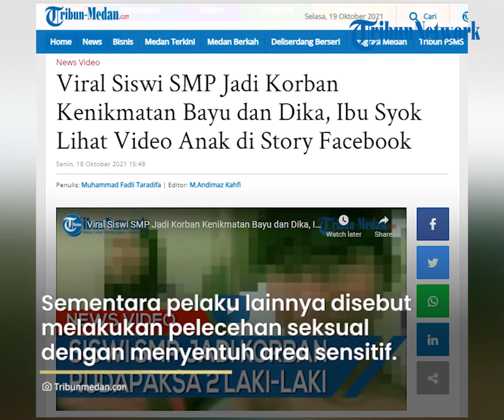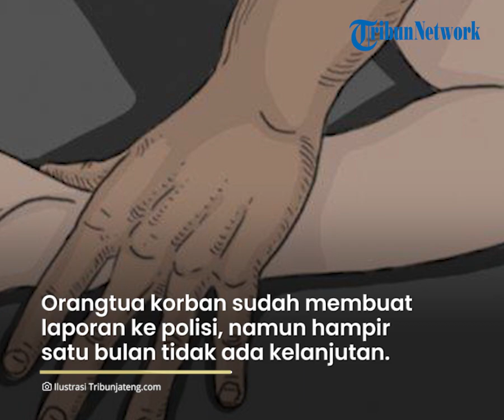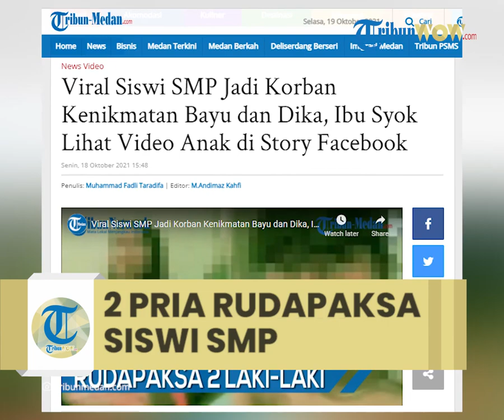Viral Video Siswi SMP Jadi Korban Rudapaksa 2 Pria, Terungkap karena Unggahan di Facebook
TRIBUN-VIDEO.COM - M warga Kecamatan Percutseituan Kabupaten Deliserdang tak kuasa menahan tangisnya, saat menceritakan kejadian yang dialami putrinya, Senin (1810/2021).

Pasalnya putri pertamanya yang berusia 14 tahun menjadi korban rudapaksa oleh dua pria.

M mengatakan, awalnya ia khawatir lantaran anaknya belum kunjung pulang ke rumah.

"Jadi saya bulak balik menghubungi anak saya ini. Tapi dalam telepon anak saya bilang lagi dijalan, di jalan. Terakhir saya suruh bapaknya untuk menelpon anak saya dan dijemput bapaknya lah anak saya ini di simpang saat itu dengan si Dika," ucapnya.

Oleh bapaknya, lanjut M, putrinya dan pelaku yakni Dika dibawa ke rumah.

"Nah di rumah itu Dika mengaku tidak ada mengapain korban. Karena memang belum terungkap saat itu, jadi Dika ini pulang. Tapi hati saya tidak enak, karena saya melihat dua kancing baju anak saya itu belum terkancing," katanya.

Sehari setelahnya, lanjut M, ia mendapat kabar dari teman anaknya bahwa ada story' di Facebook tentang putrinya itu bersama dua orang laki-laki di dalam kamar hotel.

"Begitu saya melihat video itu, saya lemas. Saya panggil anak saya dan akhirnya dia ngaku bahwa dirinya ditiduri oleh Dika sementara Bayu hanya memegang-megang bagian sensitifnya," jelasnya.

Dalam amatan Tribun Medan di video story pelaku, terlihat dua pria sedang bertelanjang dada. Sementara Dika terlihat wajahnya ke arah sensitif korban.

Sementara itu, dalam pengakuannya Bunga (nama samaran), dirinya berhubungan layaknya suami istri bersama pelaku Dika.

Sementara Bayu disebut hanya melakukan pelecehan seksual dengan memegangi areal sensitifnya.

Motif para pelaku pun terkuak saat Bunga menceritakan bahwa dirinya diajak jalan-jalan dan dijanjikan uang Rp 300 ribu.

"Jadi si Dika ini menjemput saya dibilangnya mau jalan-jalan, tapi tiba-tiba dibawa ke hotel. Saya dijanjikan kalau ikut jalan-jalan dikasih uang Rp 300 ribu," ucapnya saat ditemui di kediamannya di Kecamatan Percutseituan, Senin (18/10/2021).

Pascakejadian, M menyebutkan bahwa dirinya pun langsung membuat laporan ke pihak kepolisian.

Namun sebulan setelah laporan dilayangkan, M mengaku tidak ada proses lebih lanjut.

Bahkan hasil visum dari anaknya yang dilakukan di RS Bhayangkara Medan belum juga keluar.

"Kasus ini sudah kami laporkan pertama di Polrestabes Medan, lalu dilimpahkan ke Polda Sumut. Hingga kini belum ada kejelasan kasus anak saya. Bahkan hasil visum ya saja belum keluar," bebernya.

M berharap petinggi polri dapat memperhatikan kasus yang dialami putrinya ini.

"Kepada bapak Kapolda tolong kami pak. Kasus ini tidak berjalan. Sementara sudah satu bulan lamanya dilaporkan bahkan hasil visum saja belum keluar. Kami gak tahu harus mengadu ke mana lagi. Sementara kedua pelaku masih bebas berkeliaran," pungkasnya.

Artikel ini telah tayang di Tribun-Medan.com dengan judul Viral Siswi SMP Jadi Korban Kenikmatan Bayu dan Dika, Ibu Syok Lihat Video Anak di Story Facebook,
Penulis: Muhammad Fadli Taradifa | Editor: M.Andimaz Kahfi